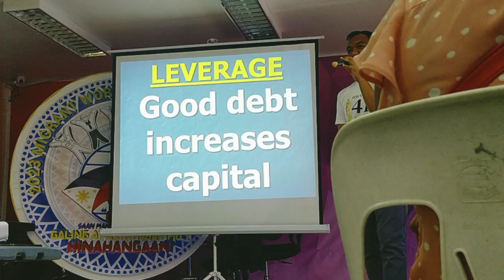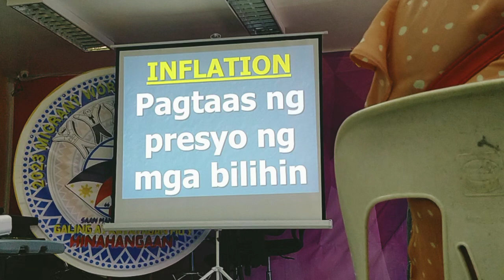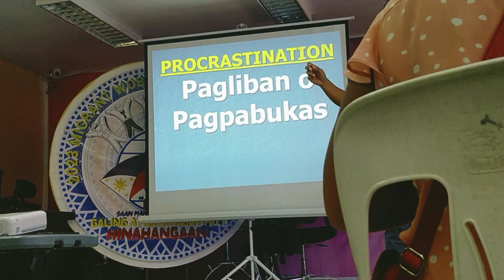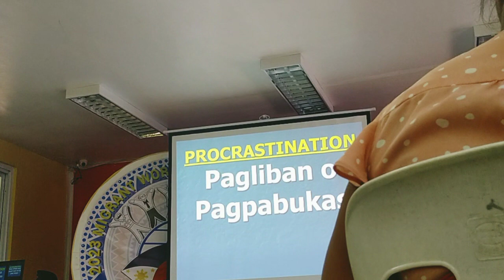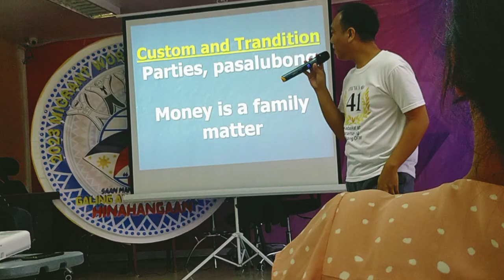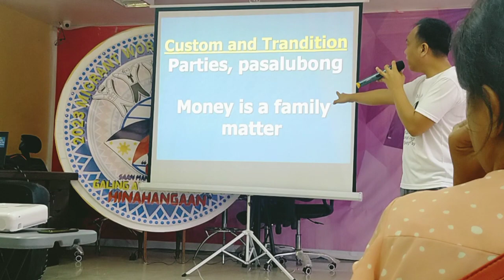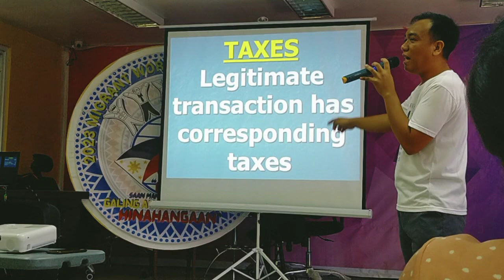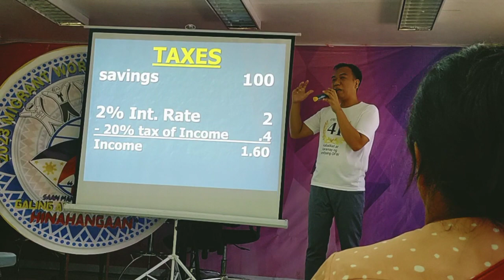Prt3 OWWA LIVELIHOOD TRAINING PROGRAM PARA SA MGA DISTRESS OFW -CARIG TUGUEGARAO